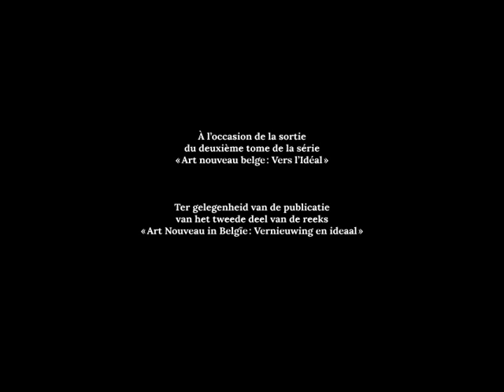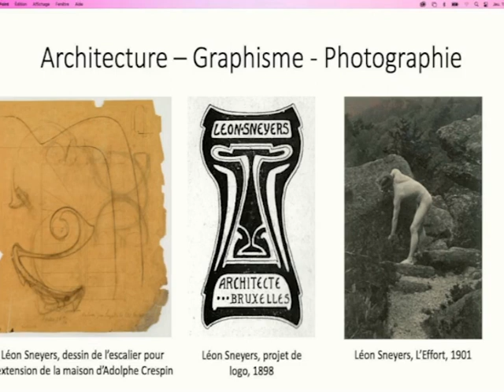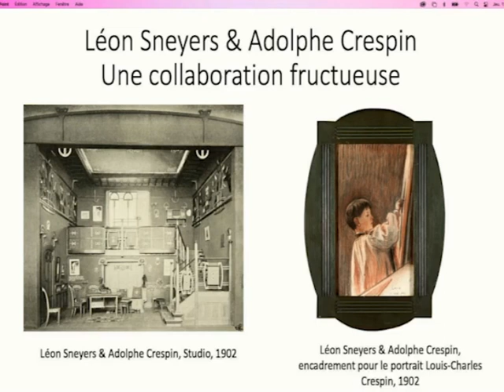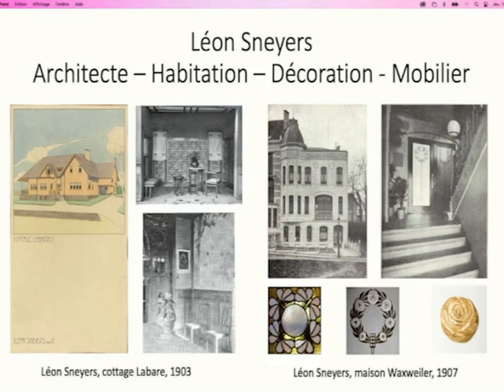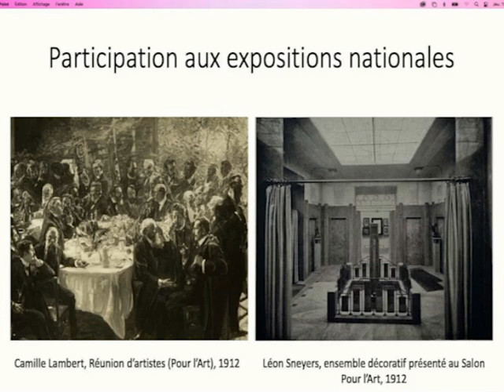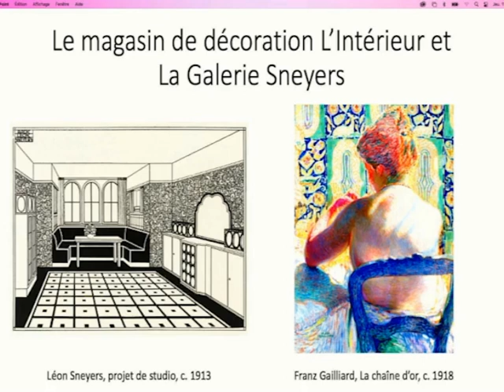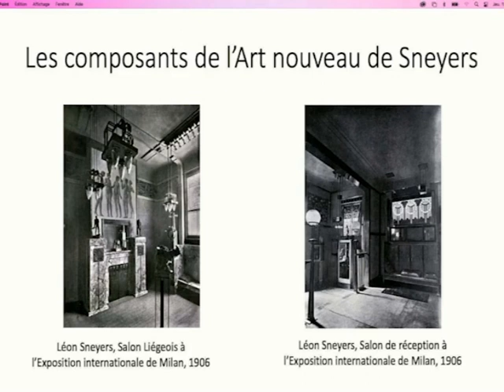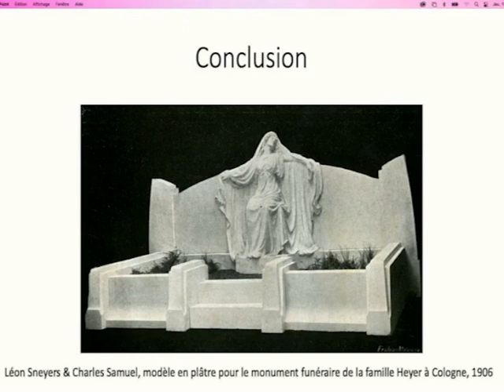Journée d’étude – Art nouveau belge : Vers l’Idéal | Werner Adriaenssens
Journée d’étude – Art nouveau belge : Vers l’Idéal
Studiedag : Art Nouveau in Belgïe : Vernieuwing en ideaal

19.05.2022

Werner Adriaenssens (MRAH - VUB)

Léon Sneyers (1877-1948) : un architecte-décorateur au service d’une sobriété élégante.

Léon Sneyers (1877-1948) : architect-decorateur ten dienste van een stijlvolle soberheid.

Organisé par | Georganiseerd door:
Musée Horta (Saint-Gilles) | Hortamuseum (Sint-Gillis)
MRAH | KMKG
Collection Jonathan Mangelinckx

En collaboration avec | In samenwerking met:
CERTA (UCLouvain), ThIS (The Inside Story), VISU (VUB)